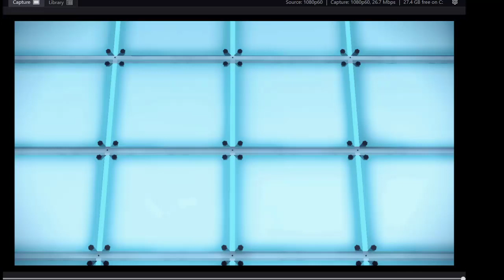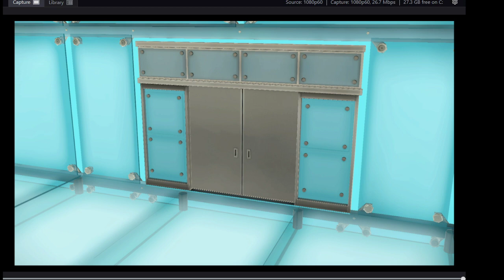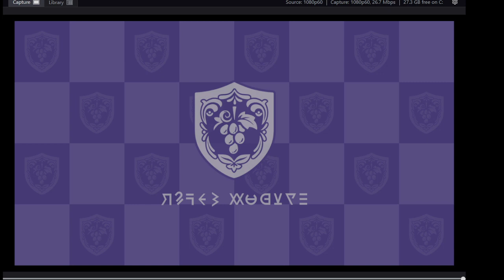Finishing Victory Road | Pokemon Violet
Battling the Elite 4, Top Champion Geeta, and Champion Nemona!